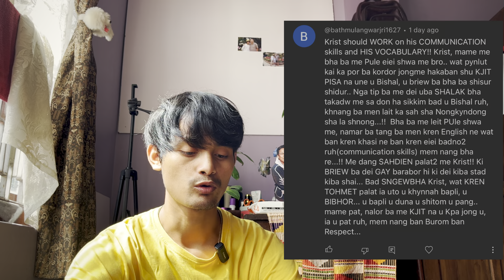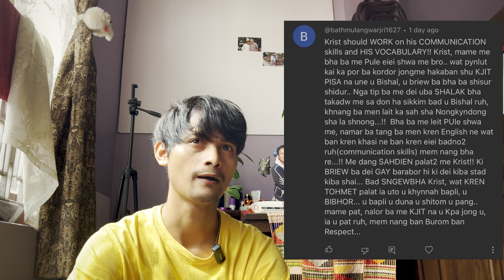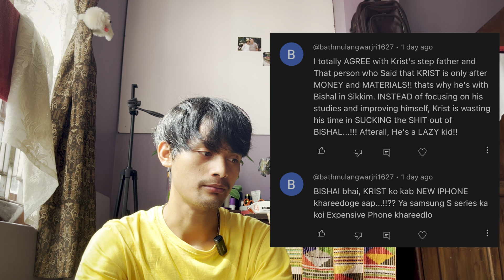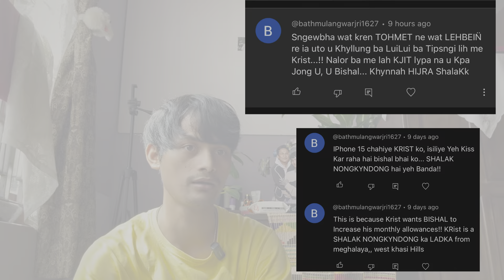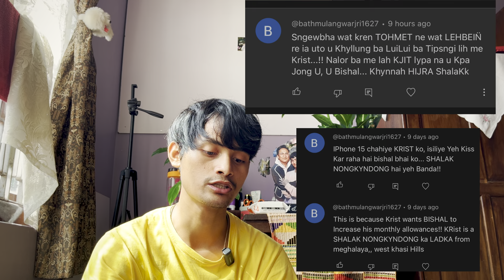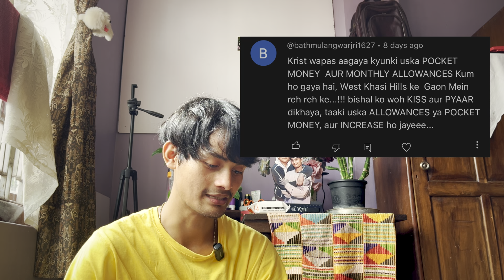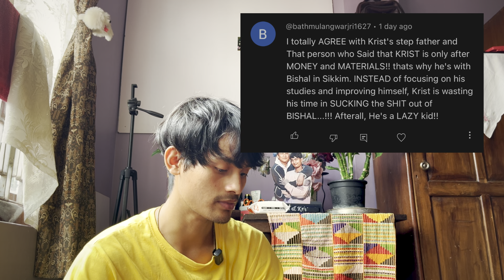Hap leit Ai Pulit Noh Ia Une U Briew Te 😡💢 | GAY COUPLE | Krist & Bishal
Description:
Welcome to our brand-new vlog series, "Our Journey Begins," where we invite you to join us on an exciting adventure as we share our lives as a loving gay couple. 🏳️‍🌈

In this very first episode, we're diving headfirst into the world of vlogging, giving you a glimpse into our daily lives, experiences, and the unique challenges we face as a gay couple. From heartwarming moments to thought-provoking conversations, we promise to take you on an emotional rollercoaster.

Join us as we navigate the ups and downs of being in a same-sex relationship, and as we celebrate the beautiful diversity that love knows no boundaries. We hope our journey will inspire others to embrace their true selves and love without fear.

In future episodes, expect to see more of our adventures, travel escapades, relationship advice, and heart-to-heart discussions on topics that matter to us as a couple.

Thank you for being a part of our lives and helping us spread love, acceptance, and positivity. Let's make this world a better place, one vlog at a time. ❤️🌍🎥